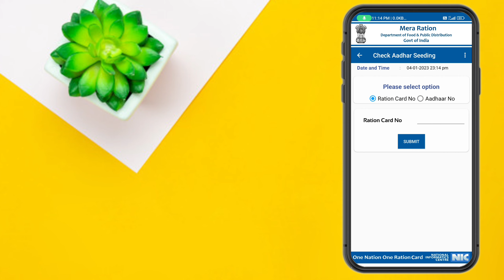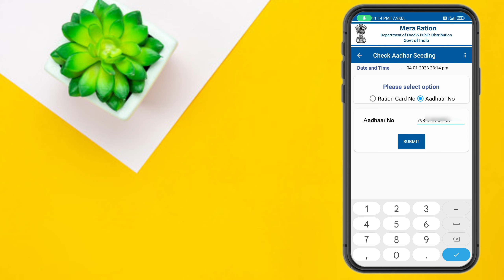Ration Card Details through Aadhaar Card Number | @UditSaini | Ration Card ka Online Number | 2023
Namaskar dosto aap sab ka swagat hai aaj ki nayi aur kamal ki video me jisme mene aap sab ko ye bataya hai ki kase aap apne aadhaar card ke number se apane ration card ka number & family members ki jankari online kase  nikal sakte h.

(10)Something Wrong With Your Account And Couldn't Check Device Security Info